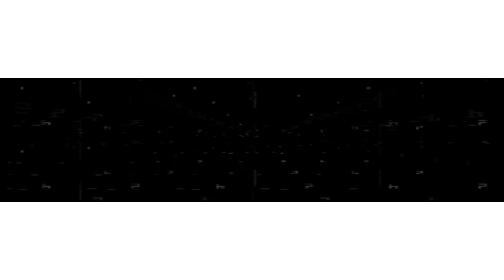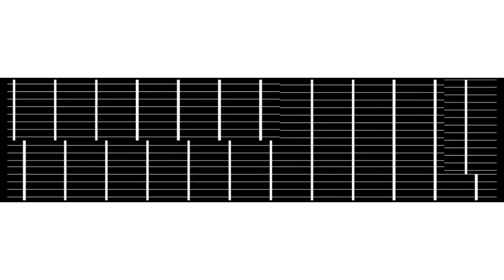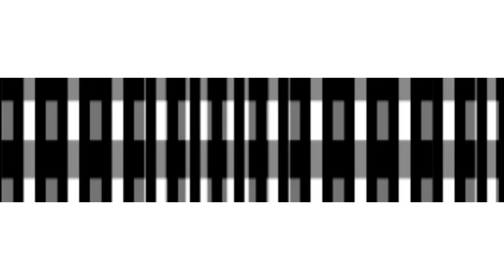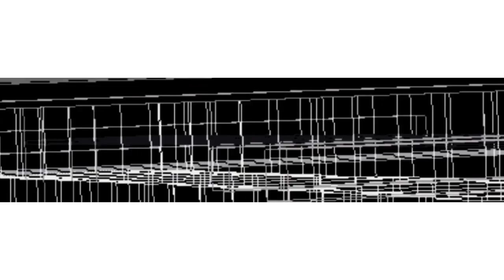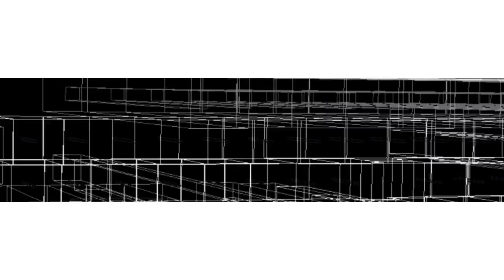DIGITAL DARK ROOM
360 Grad - Visuals für die Lange Nacht der Museen 2013 im Hotel Metropol Heidelberg.
Im Original mit 3 Beamern auf die Fensterfront eines kleinen Raumes projiziert. Jeder Beamer reflekiert über das Glas auf eine der 3 Raumwände. Zusätzlich werden die Jalousien vor dem Fenster und die gegenüberliegende Hausfassade getroffen.